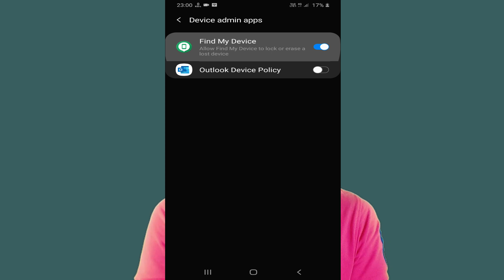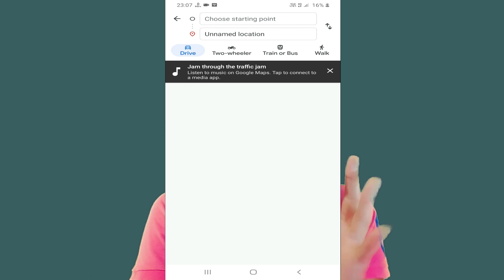How to Track Stolen Phone | How to Find Lost Mobile | IMEI Tracking | Find My Phone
Hello Friends, iss video ma mana bat keye jab aap ka Mobile phone gum ho jyege tab aap use smart mobile  phone ko kese dhundh payenge find my mobile ka through. Aap kise ve android smsrt phone ko find my phone se chori hone ke bad lock and data erase ker payenge. Android find my phone ak acche features ha hae smart mobile me. Ma assa karta hoo ki ap ko a video Hindi and Urdu ma pasand aayegi.
Most useful video↓↓
Video Overview↓↓↓
0:00 General Info
0:46 Manual Phone Tracking
1:13 Use Find My Device
2:18 Online Mobile Lock
2:25 Online Mobile Data Erase
3:10 Online IMEI no Check
3:20 IMEI no Phone Tracking